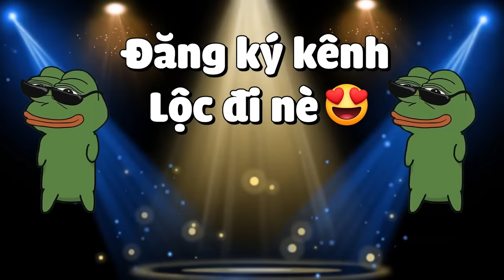MINECRAFT PIXELMON SIÊU CẤP *TẬP 26 | LỘC THU PHỤC MEWTWO SIÊU NGƯỜI MÁY HUYỀN THOẠI VÀ CÁI KẾT😨😱